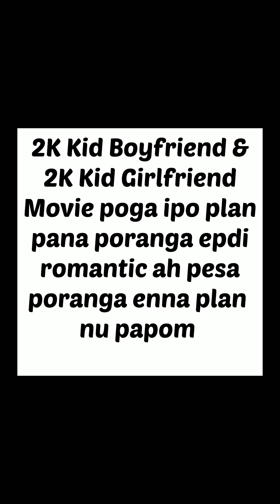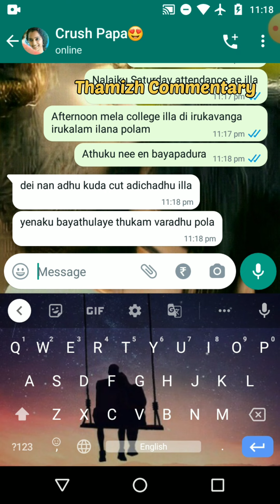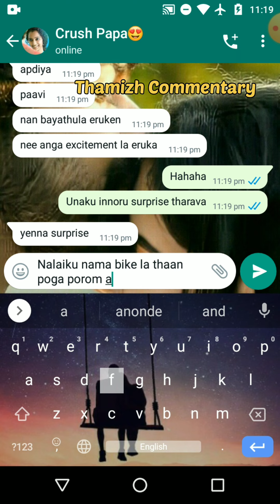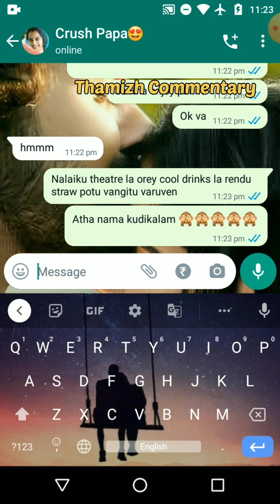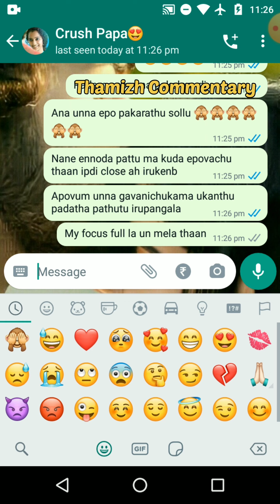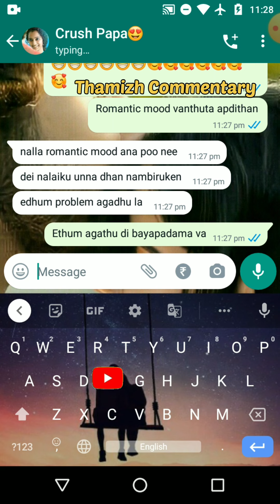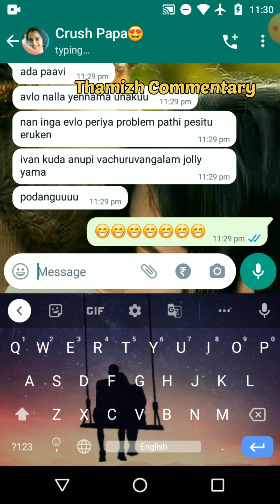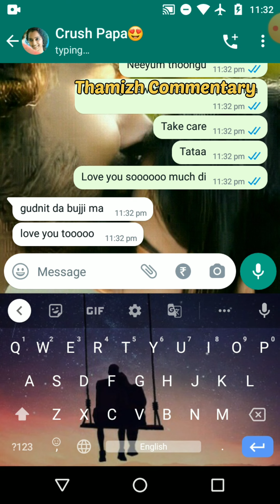2K Kid Girlfriend & 2K Kid Boyfriend Plans For Their First Outing 🥰❤️ | Cute Romantic Chat Of Lovers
Description:

In This Video 2K Kid Tamil College Couple Love Chat story is explained in a series of episodes. Both strangers got to know about eachother through a unusual way and from there the conversation and relationship develops from step by step process.